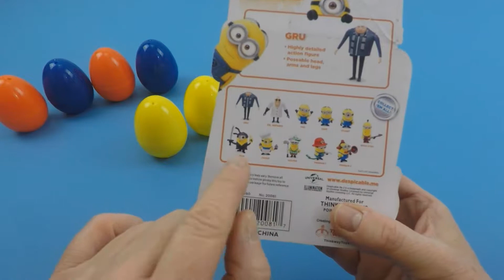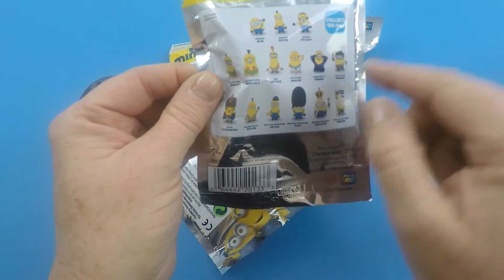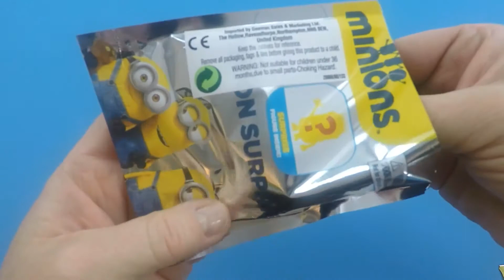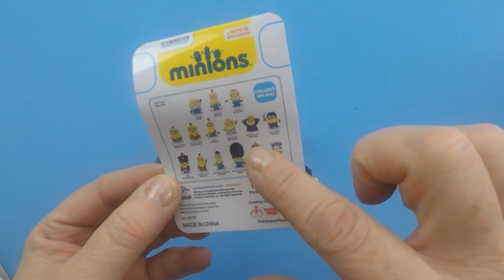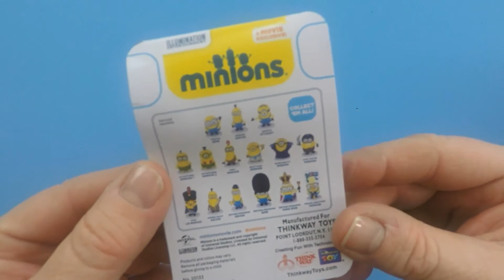Funny Minions Bake Banana Cake 🍌 Despicable Me 3 🍌 Stop Motion Series | Toy Store - Toys For Kids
Today on Toy Store, we are excited to introduce to you our brand NEW stop motion series! First up, the Despicable Me 3 Minions attempt to bake some tasty looking Bananas!

Who are the Minions?

The Minions are small, yellow, cylindrical creatures, who have one or two eyes. They are the signature characters of the Despicable Me series. They bring much of the comedy in the film, and they are known as the scene-stealer of the movie. Frequently, they speak in an incomprehensible language, called Minionese, occasionally switching to English. They are much childish in some ways, yet they seem to be very intelligent in certain aspects.

They are impulsive creatures with little self-control, but with a wide-eyed wonder and odd innocence that endears them to viewers and makes them relatable. They can be pesky when they are doing weird interactions with other people, animals, or objects; they are also famous for their gibberish-speaking language. Minions have standard English names.

Unlike most other criminal masterminds and their usual doctrine of abusing their henchmen, Gru gets along famously with his minions. He genuinely seems to like them and shows appreciation for their hard work and support. He even seems to know each of them by name.

Stop motion is a way of animation which makes it look like still objects are moving. Clay animation is a good example of how stop motion is used. Stop-motion requires any camera that can make single frames (or photos). It works by shooting a single frame, moving the object a little bit, and capturing a frame again. Cartoons use a similar way; one of the main differences is that stop motion uses real objects instead of drawn.

Hello! Welcome to the Toy Store channel, one of the many channels within the Wildbrain family. We upload new videos each day showing you all of all the great toys we buy.